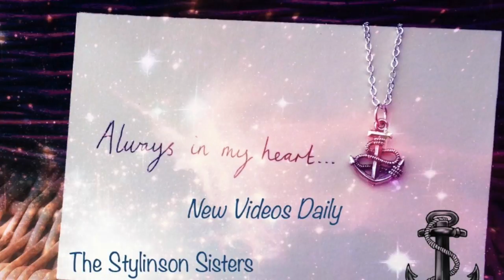five random facts with bri 😎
Follow Bri on Twitter @harryismine0201

My uploading agenda is  every Tuesday, Friday and Saturday!

Stay beautiful everyone 💛 See you guys Friday for a new video!